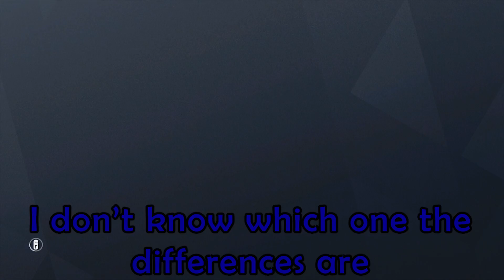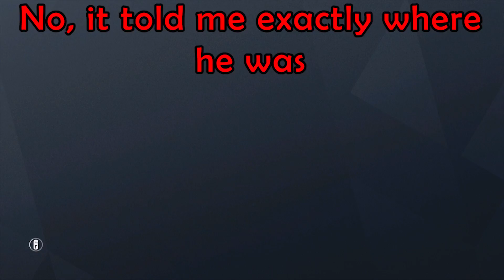Rainbow Six: Siege | Video Test W/ Smeagul666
I will not continue the subtitles, it takes more time than is necessary.